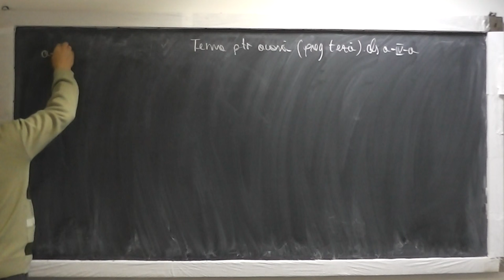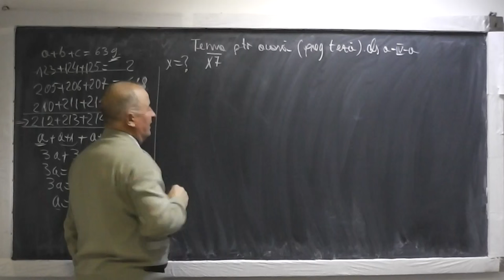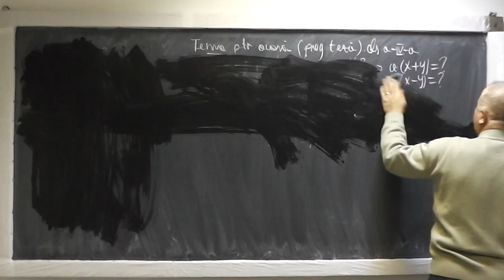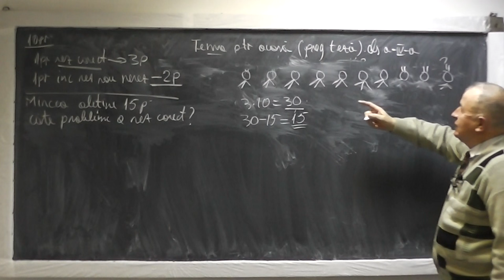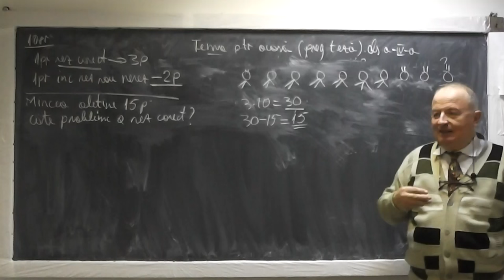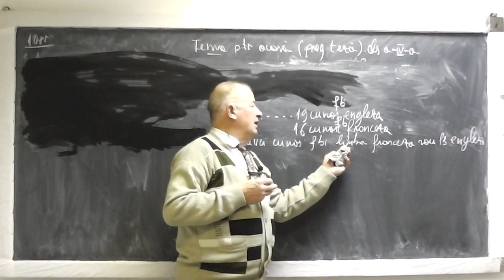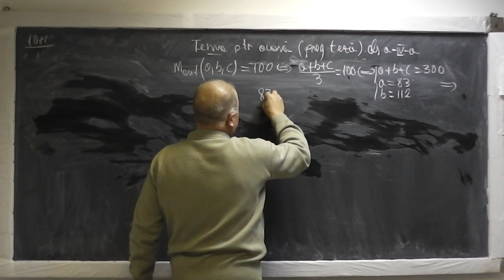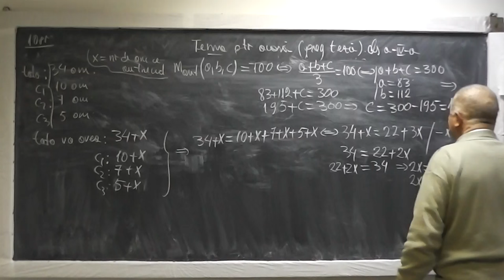1/2 Lectia 749 Ecuatii si inecuatii Media aritmetica Factor comun Ultima cifra a unei puteri Clasa 5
Aceste lectii sunt sustinute de voi si daca va sunt utile, as aprecia un Like, Share, Comment - In aceasta lectie de matematica pe care o puteti vedea in direct si pe facem pregatire pentru teza la clasa a V-a. Din cuprins: Suma a 3 numere consecutive este 639 (abordam la inceput prin incercari si apoi gasim demosntratia matematica), distributivitatea, ecuatii si inecuatii, media aritmetica, egalitatea a doua puteri, scoaterea in factor comun, ultima cifra a unei puteri.